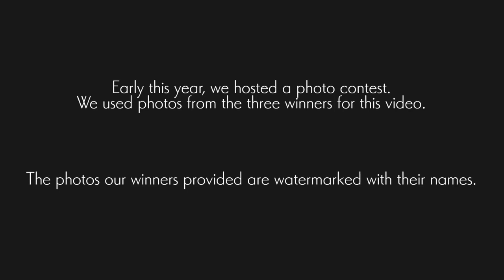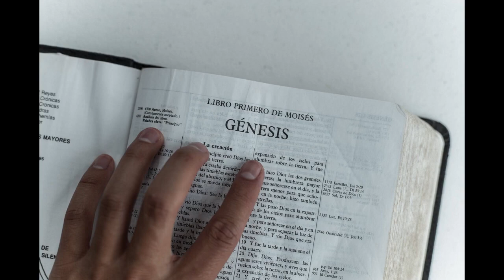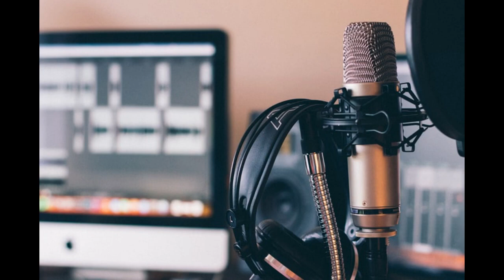By Love's Hand Music Video Sanders and King's We '73 Band ft Madeline Rivera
A Song and Video about healing societal problems through Love and Faith in God!